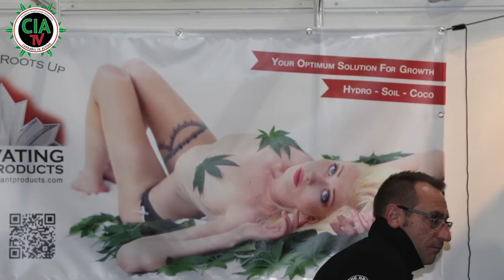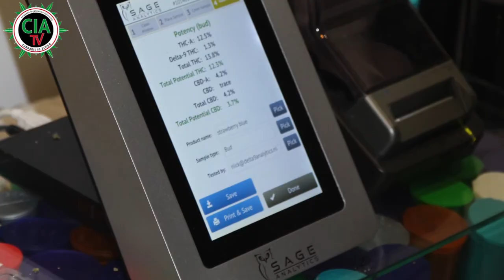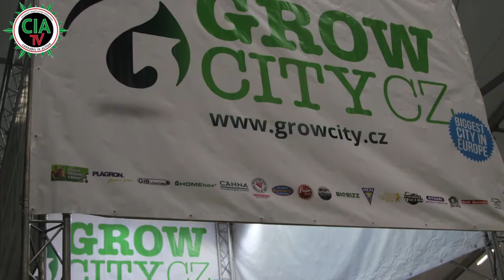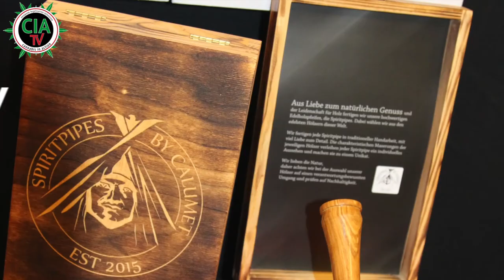CIA-TV°ermittelt in Prag - Cannafest 2017.. erste Bilder aus Prag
Wir haben wir Euch kurz die Hanfmesse "Cannafest" in Prag besucht, welche trotz schlechtem Wetter echt gut besucht war! Hier aber, damit ihr nicht solange warten müsst, ein kleiner Vorgeschmack in Bildern, viel Spaß beim anschauen ;-)